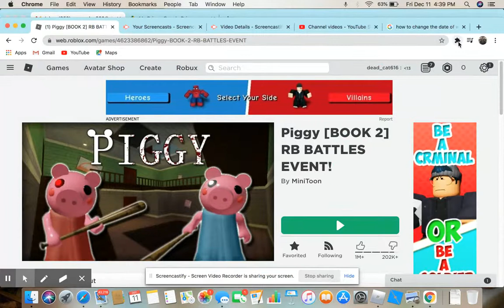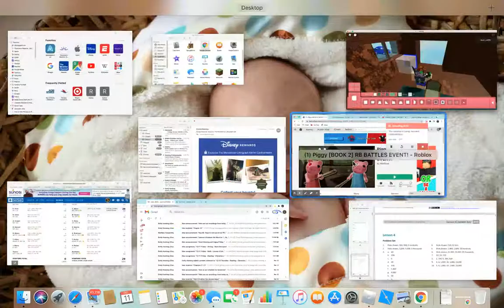What I built in Piggy Build Mode! | Roblox Gameplay #2